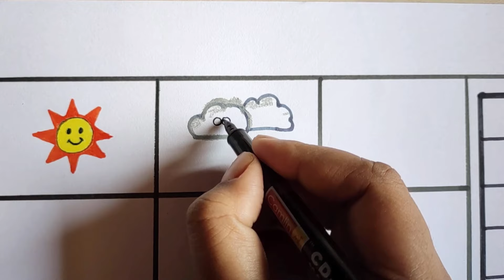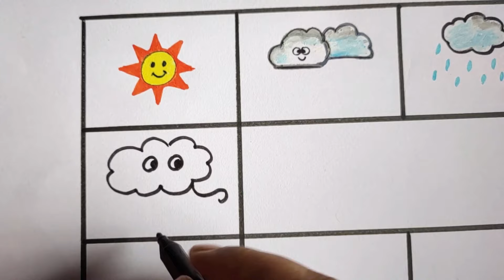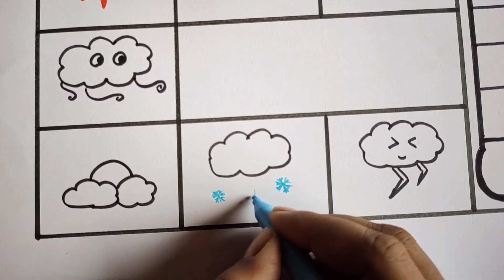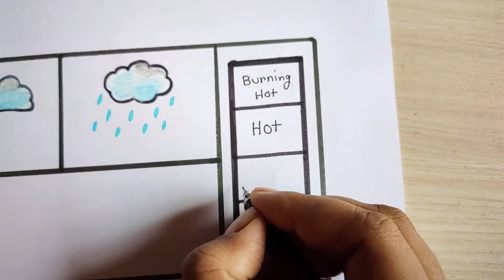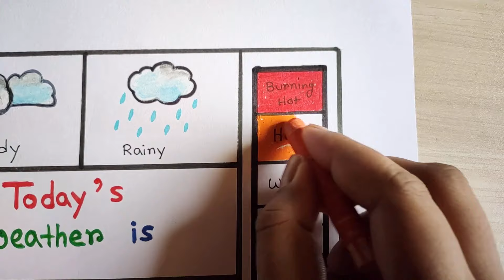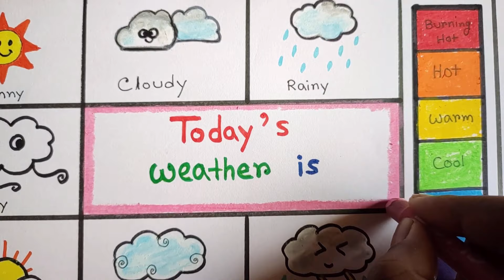How to draw weather chart | Weather chart drawing school project |Different types of weather drawing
In this video I showed, how to draw a weather chart easily step by step. weather chart drawing is the beautiful and important for school student. It is the easy way to make this weather chart drawing. How can make this weather chart drawing easily step by step from this video. This weather chart drawing is the science project for school student also. Follow this weather chart drawing video and make this weather chart.

                                          @ MNSB inward